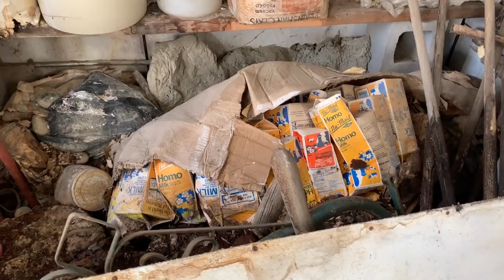Part 17. The Potters House: Mary's Last Ride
In this video Alex and Patrick head back to the house to get some work done on the remaining unfinished rooms. Alex takes some time to attend Mary’s Funeral as we pay respect to a talented Artist and former owner of my home.

for upcoming art auction from items found in home.